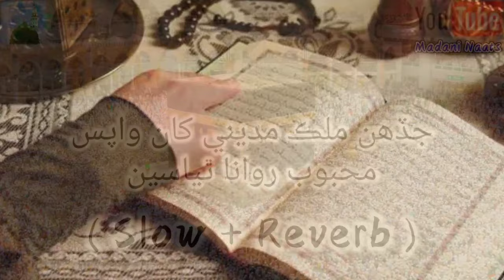Jadhen Mulk Madine Kha Wapis Heart Touching Naat | Ahtisham Afzal Qadri Naat | Sindhi Full Naat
Jadhen Mulk Madine Kha Wapis Heart Touching Naat | Ahtisham Afzal Qadri Naat | Sindhi Full Naat | Madani Naats